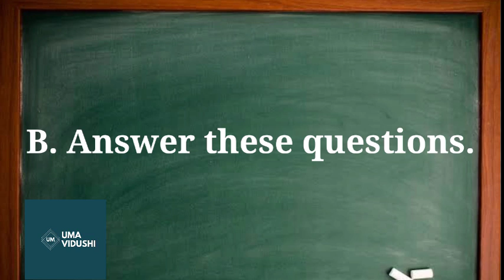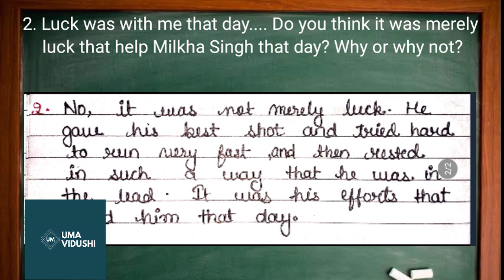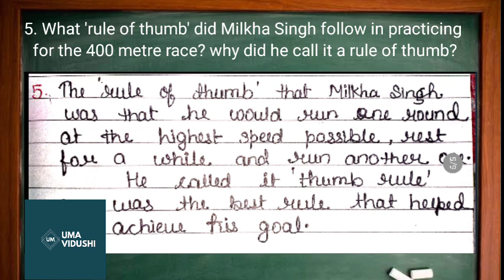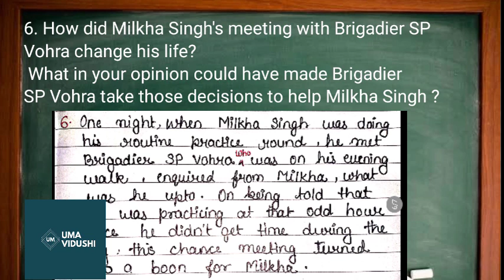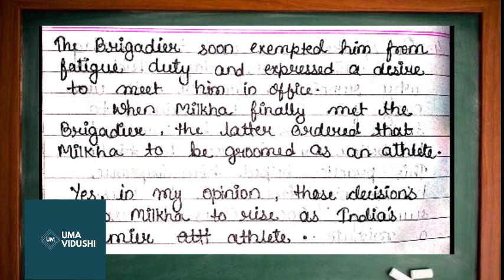The starting point | Unit 3 | Questions & Answers